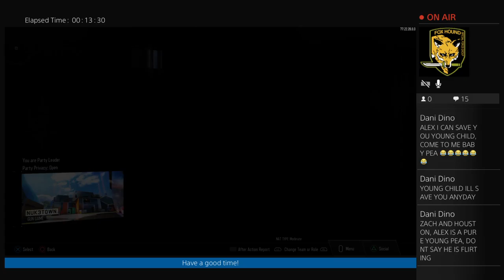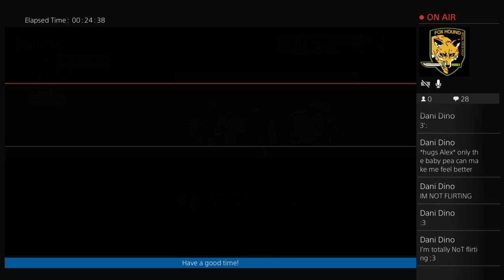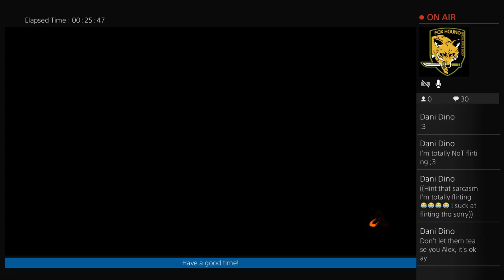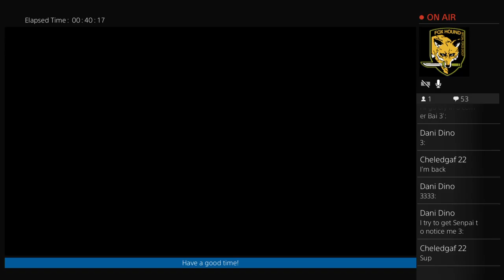Bo3 tomfuckery | alex’s stream